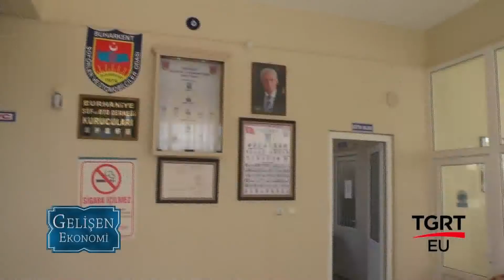BUHARKENT ŞÖFÖRLER VE OTOMOBİLCİLER ESNAF ODASI